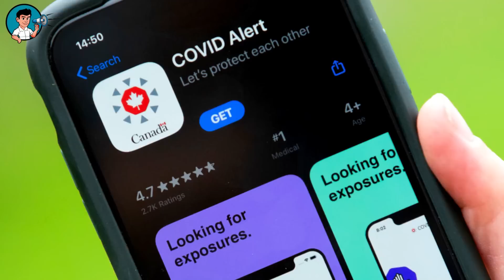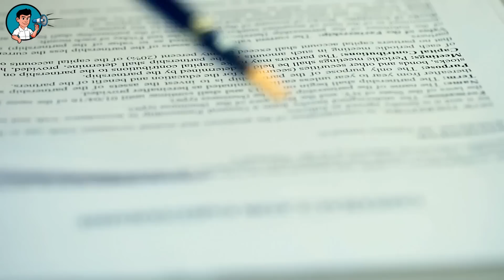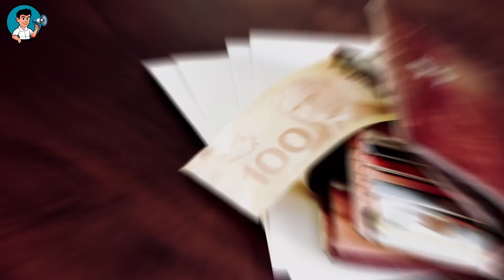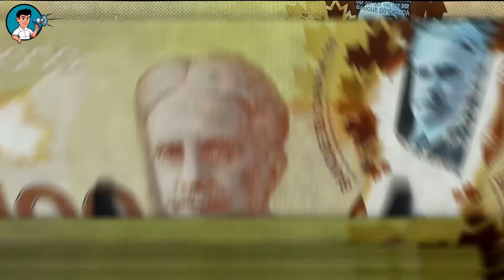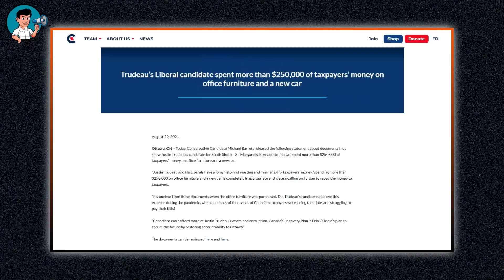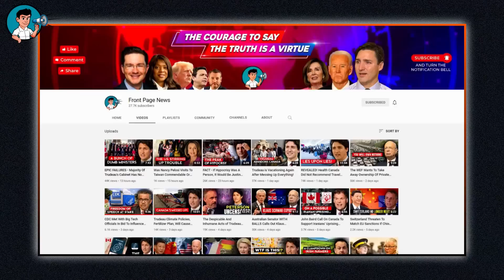Canada Auditor General Expose Trudeau Fraud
Earlier this week, Karen Hogan, the Auditor General, issued a statement confirming what Conservatives have been saying since 20 20; which is; Liberals' reckless spending owing to a lack of controls, has led to the current frustrating situation in regard to the cost of living across Canada.

Apparently,  a minimum of twenty seven point four billion dollars in suspicious co vid 19 benefit payments need to be investigated, according to Canada's auditor general, because the Trudeau government did not manage the aid programs efficiently, and it is likely that the government will fail to recover "significant" amounts in overpayments.

According to the new report, this is also in addition to the four point six billion dollars in confirmed government overpayments that were solely in double-dipping applications for the various co vid 19 aid programs that were launched within the first few months of the pandemic.